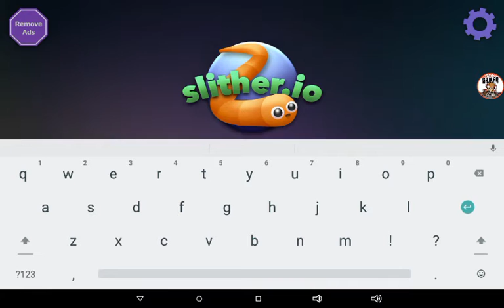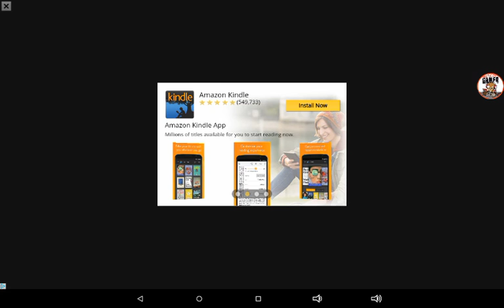Playing slither.io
Thank u